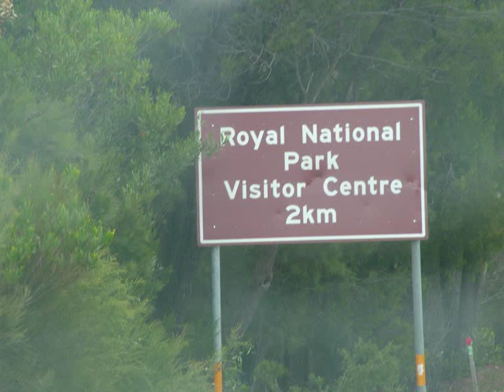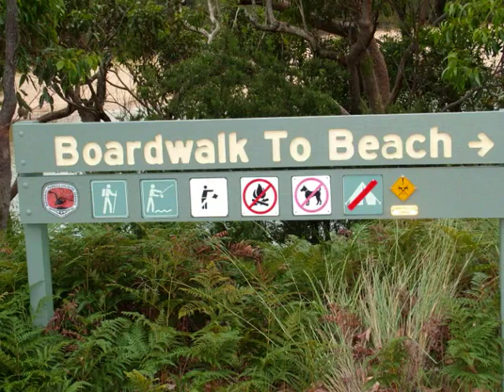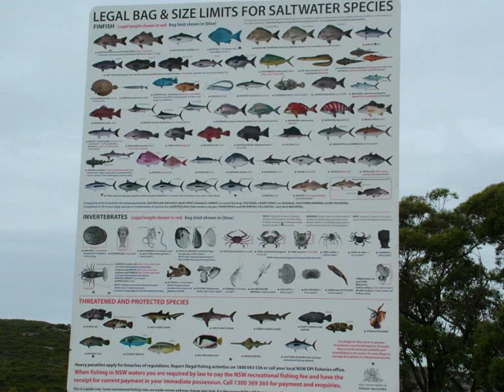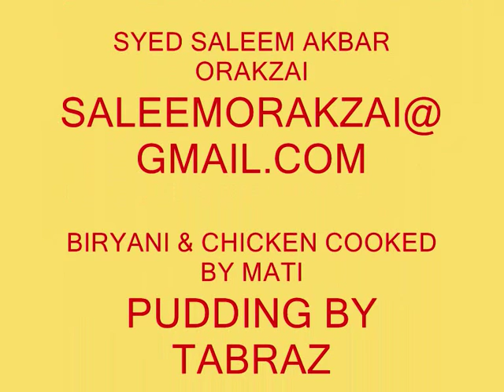BUNDEENA.ROYAL NATIONAL PARK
bundeena

(ROYAL NATIONAL PARK )SYDNEY,NSW,AUSTRALIA